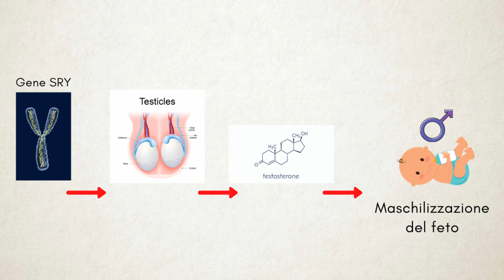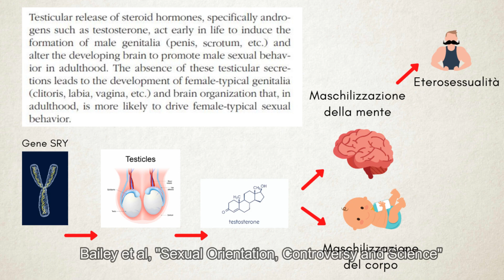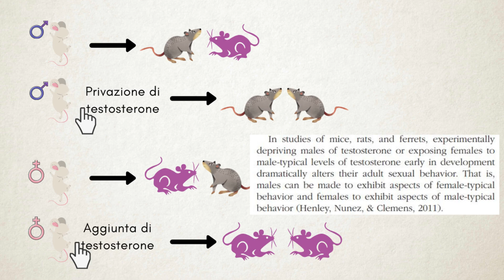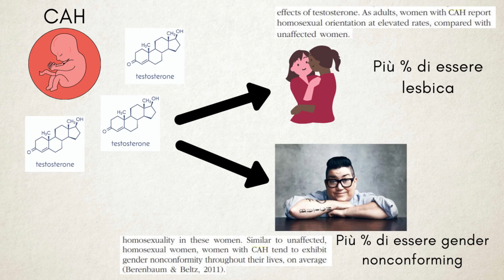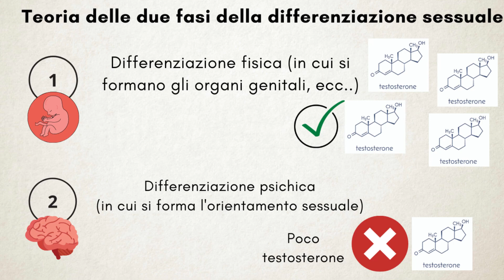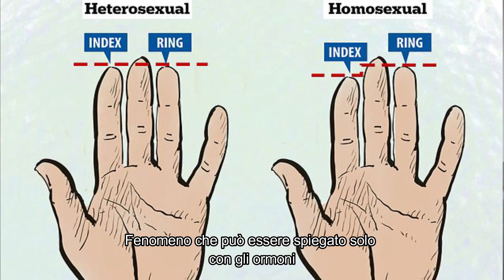Gli Ormoni Influenzano l'Orientamento Sessuale?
📕Bibliografia
-Meyer-Bahlburg, Heino & Dolezal, Curtis & Baker, Susan & New, Maria. (2008). Sexual Orientation in Women with Classical or Non-classical Congenital Adrenal Hyperplasia as a Function of Degree of Prenatal Androgen Excess. Archives of Sexual Behavior, 37, 85–99.
-Meyer-Bahlburg, Heino. (1984). Psychoendocrine Research on Sexual Orientation. Current Status and Future Options. Progress in brain research, 61, 375–398
-Sheri A. Berenbaum, Adriene M. Beltz, Sexual differentiation of human behavior: Effects of prenatal and pubertal organizational hormones. Frontiers in Neuroendocrinology, 32, 183–200.
-Bailey et al., Sexual Orientation, Controversy and Science

🦚 Se anche tu vuoi supportare il canale e accedere a vantaggi esclusivi, abbonati!

❤️ Potete supportarmi anche con un regalo dalla mia Wishlist di Amazon 💡

💰 Donazioni per far crescere il canale:
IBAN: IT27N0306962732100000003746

🎵 Intro and Outro by Kevin Greenlee